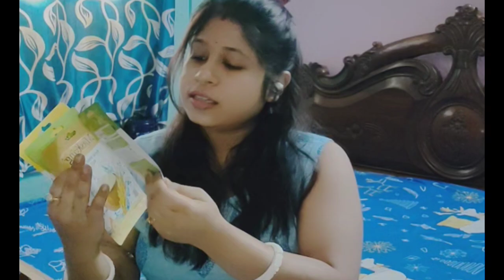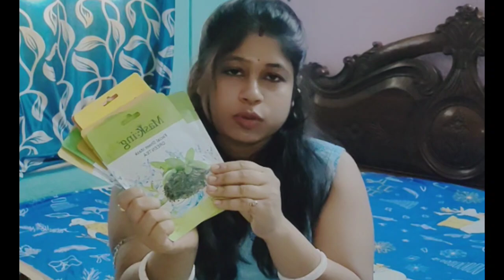For Weight loose! Product Unboxing! Start My weight loose Journey!!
Flipkart Products Unboxing!!
Beauty & Health Products Unboxing.
Product's Review are all my Opinion.
Products may vary of man to man.
 So, Consult your nearest specialist for use this products..
Support me ,Love me to grow